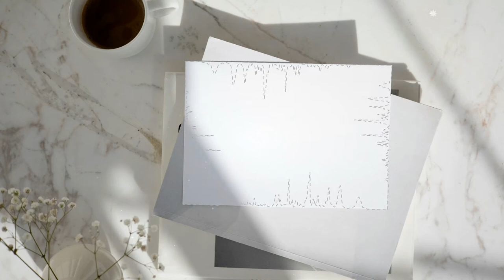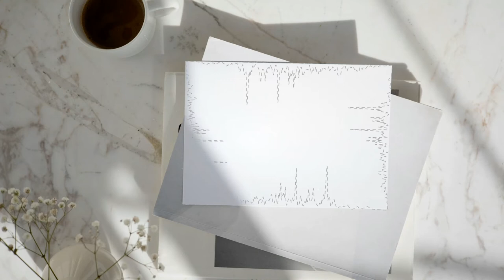Photocopy a Photocopy [17edo Microtonal Swing-Rock]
Funky xenharmonic tones from another dimension. Imagine cramming a bunch of extra frets onto a guitar neck and then evenly spacing them all out. You'd end up with a guitar capable of playing a whole lot of totally new notes, with a range of new unfamiliar frequencies and the ratios between them.

These notes aren't wrong, in fact they're notes from a parallel universe where 200 years ago, everyone decided they wanted sweeter melodies rather than warmer harmonies.

Welcome to a world of funky swing, straight from a parallel universe near you.

Composed and performed in 17 equal divisions of the octave with a custom microtonal electric guitar.

Image by Anna Nekrashevich from Pexels /